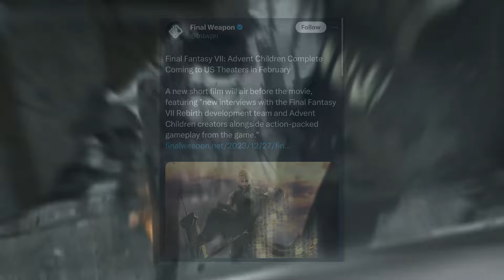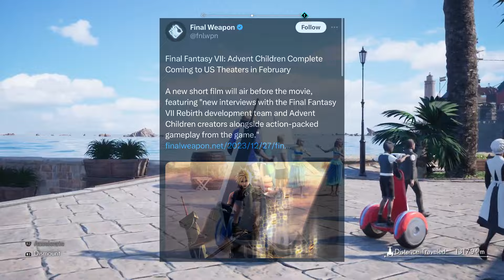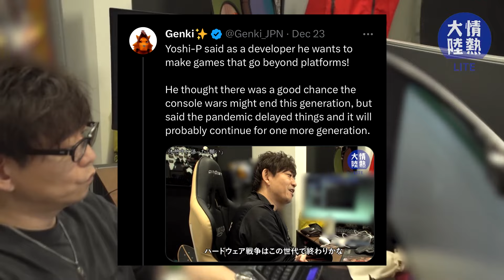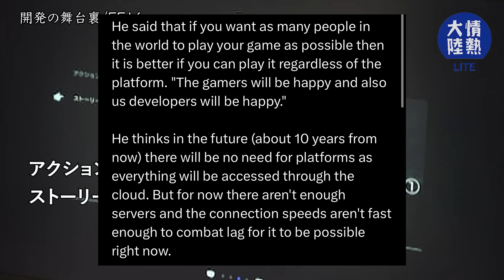Advent Children Theatrical Release Getting New Short Film, Yoshi P On a Cloud Based Gaming Future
Almost scrapped today's video because I wasn't happy with it, but decided to upload it anyway. Today we're talking about the news of Advent Children getting a new short film for it's theatrical release and Yoshi P's thoughts on the future of gaming.

Chapters:
00:00 Intro
0:27 Advent Children Short Film
2:20 Yoshi P On Cloud Based Gaming
3:17 The Hurdles of Cloud Gaming